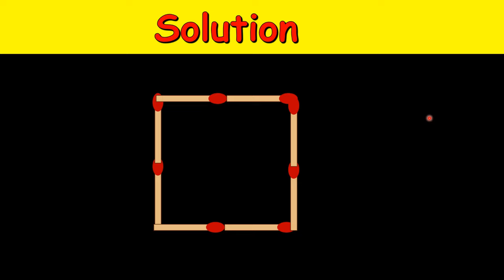Add 3 matchsticks to divide square into 2 equal parts | Explained Step By Step | Puzzled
Matchstick Puzzle: Add 3 matchsticks to divide square into 2 equal parts.
Watch this video for the solution. This is a great puzzle as the solution requires you to think outside the box.